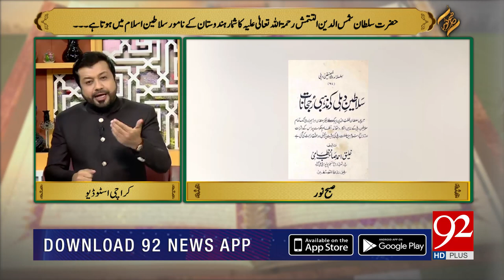SUBH-E-Noor | Sultan Shamsuddin Iltutmish ؒ | 24 March 2022 | 92NewsHD